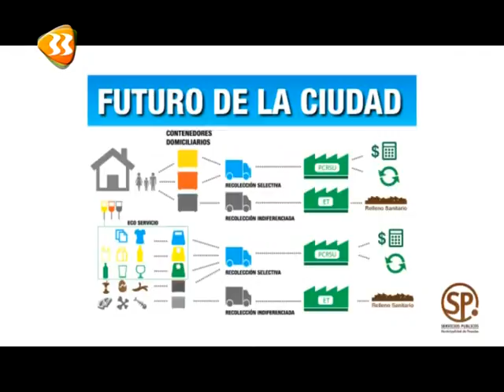Manuel Sanchez Sec de Servicios Publicos Girsu